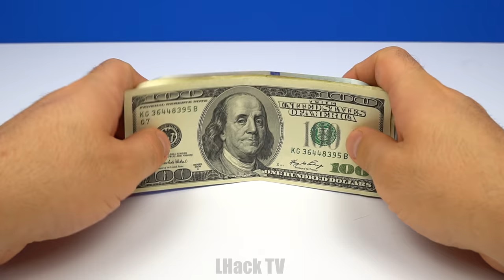11 SIMPLE INVENTIONS